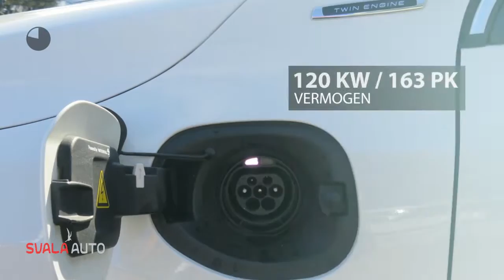Volvo V60 2.4 D5 170KW TWIN ENIGE AWD Automaat